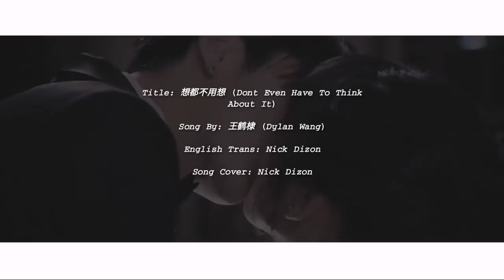[MV] Don't Even Have To Think About It (English Version) Meteor Garden 2018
- Drama :  METEOR GARDEN / METEOR GARDEN REBOOT ( 流星花园 )

English Trans: Nick Dizon
Song Cover: Nick Dizon